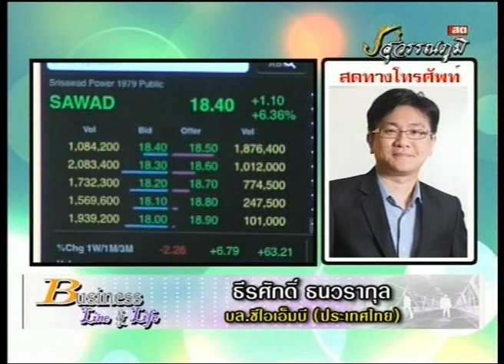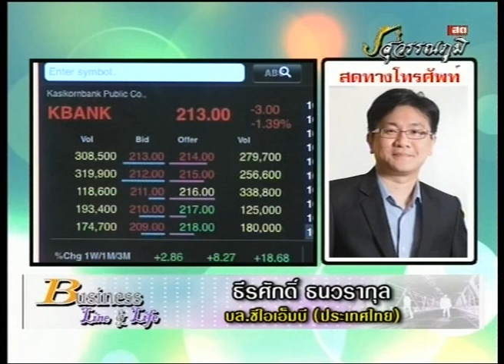ธีรศักดิ์ ธนวรากุล 9-7-57 On Business Line & Life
บล.ซีไอเอ็มบี (ประเทศไทย) แนะนำหุ้นเด็ด